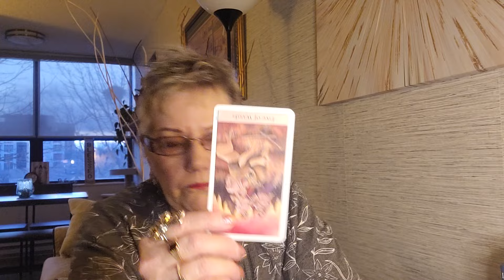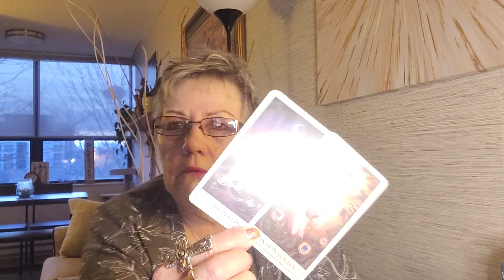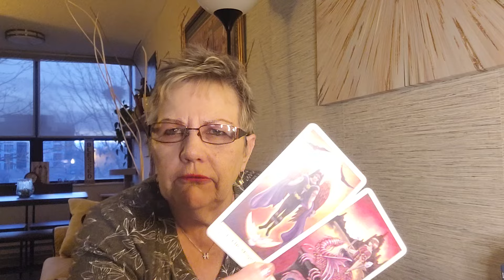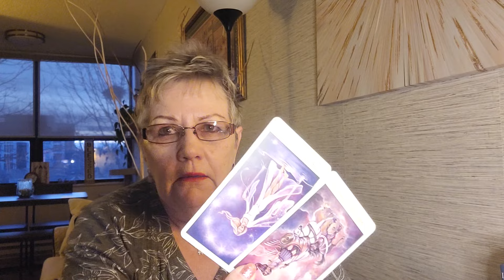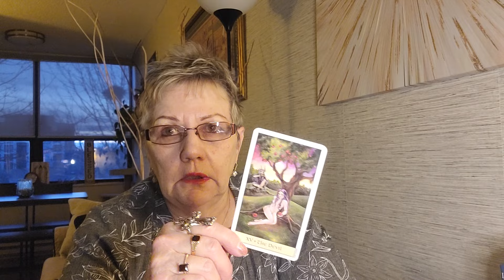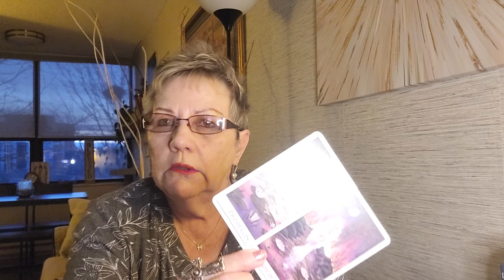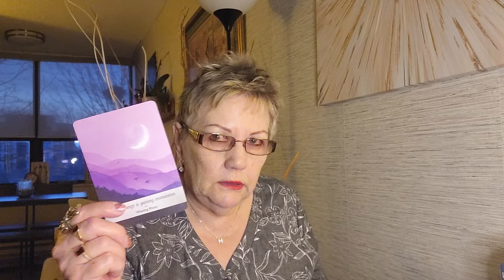SCORPIO..The momentum is building. Get ready to explode